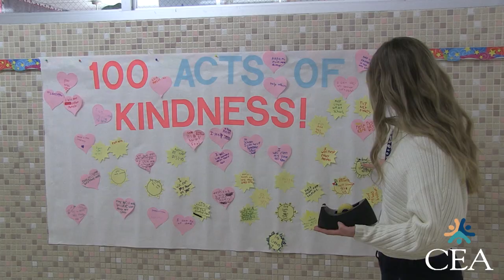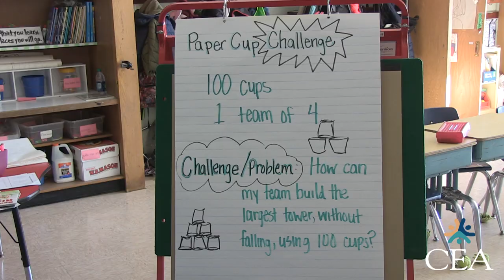Enfield 2nd Graders Celebrate 100 Days of School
At Henry Barnard Elementary in Enfield the 100th school day of 2019 arrived February 6. Second graders and their teachers celebrated by rotating through seven different fun, 100-themed activities.